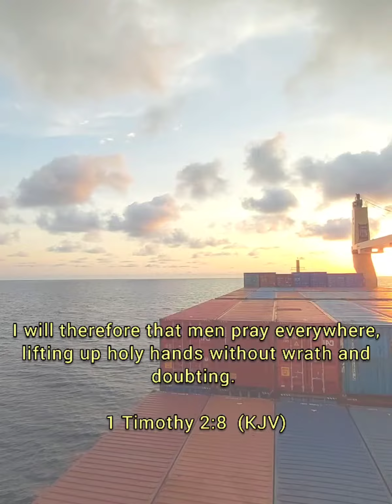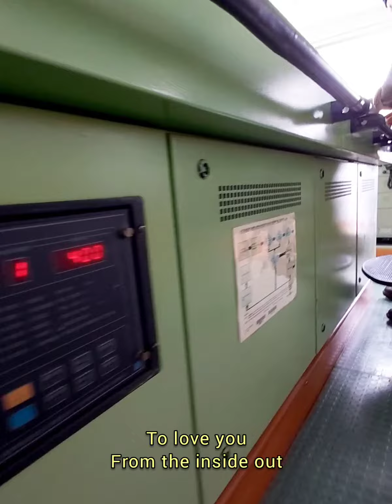Whatever we donand wherever we are, we must offer everything to Him🙏